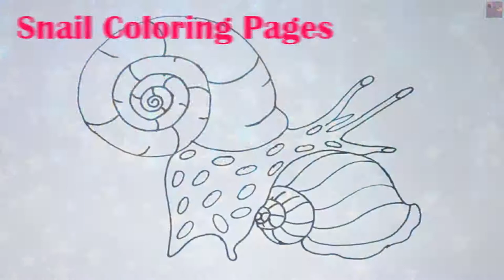Snail Coloring Pages | How to Draw and Color a Snail Step by Step for Kids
Snail Coloring Pages, How to Draw and Color a Snail Step by Step for Kids. Kids, are you ready to draw Snail Coloring pages? Here we learn how to draw and color a beautiful Snail step by step very easily. In this video, we teach kids how to paint a colorful snail. If your kid's beginner in arts, this video will be helpful for them. This video is educational for kids, toddlers, and preschoolers. This Colorful snail drawing kids will be loved. Also, they enjoy this video on holiday. Parents, you also help your kids to identify and know more about the natural creatures. We hope you all enjoy this video. So kids, grab your usual pencil and let"s start drawing.

Jellyfish Coloring Pages, Hummingbird Coloring Pages, That help your kids, to draw many things and object including learn various colors name. We also accommodate different types of videos step by step for easy to learn, like animal coloring pages, vegetable Coloring Pages, Birds Coloring Pages. Snail Coloring Pages will encourage your kids about draw and color in art. It also an enjoyable video for all kids. So always connect with our channel UniqueDrawing2Color.

Why Should You Watch UniqueDrawing2Color Video?
1. We Provide an Easy drawing concept with coloring Ideas.
2. Step by Step Drawing and quite easy water coloring Method on any coloring pages.
3. We also include different types of video, which will increase your child's color knowledge.
4. We try to learn color mixing combination and how to draw and color any images.
6. We also teach watercolor Proches Concepting for kids, toddlers, preschoolers, kindergarten, etc.
7. UniqueDrawing2Color Chanel mostly focuses on how to draw with the color notion on any coloring pages.